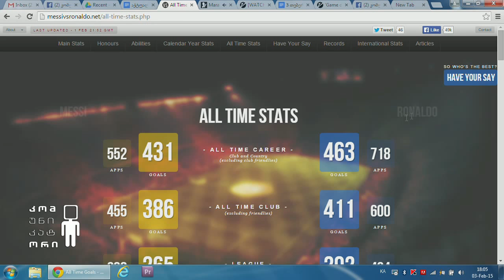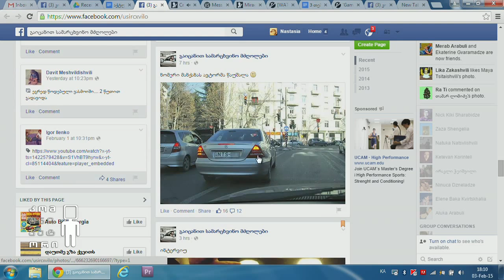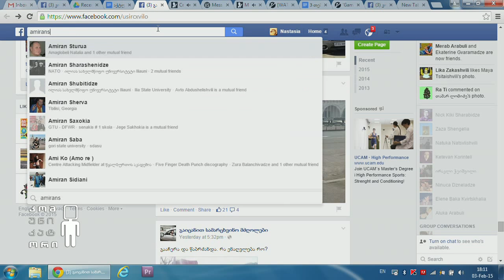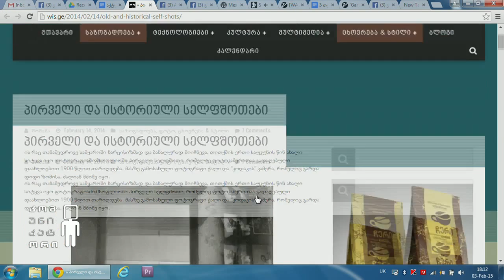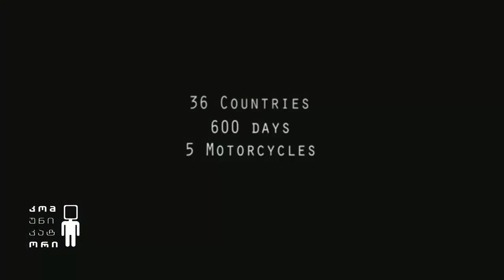კრიშტიანუ რონალდუ vs ლიონელ მესი;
3 თებერვალი, 2015
არასწორი პარკირება - მძღოლები შშ პირების ადგილებს იკავებენ; როდიდან იღებს სათავეს სელფის გადაღების ტრადიცია;